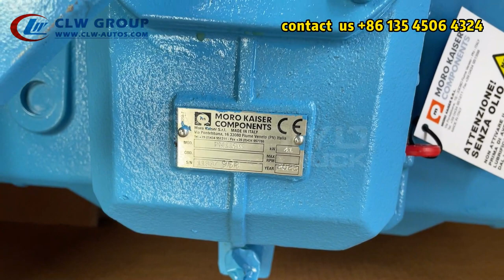MORO KAISER PM110W Vacuum Sewage Pump Original From Italy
China sewage vacuum tanker truck with MORO KAISER PM110W from clw group (Hubei Chengli Special Automobile Co., Ltd. and Hubei Weiyu Special Vehicles Co., Ltd.)